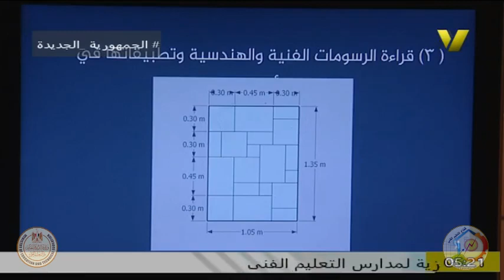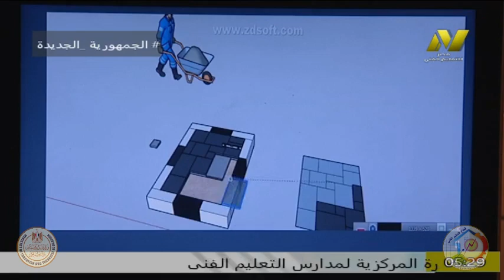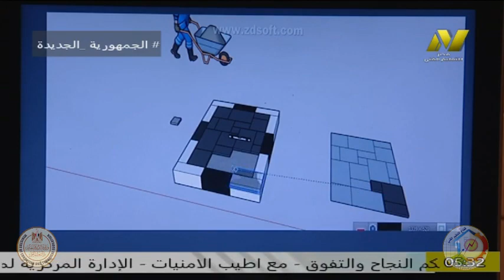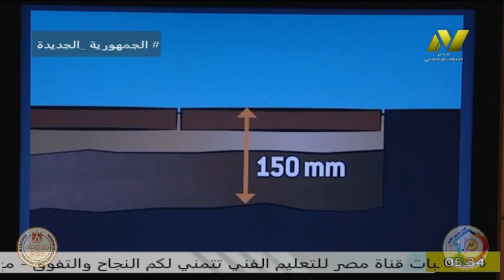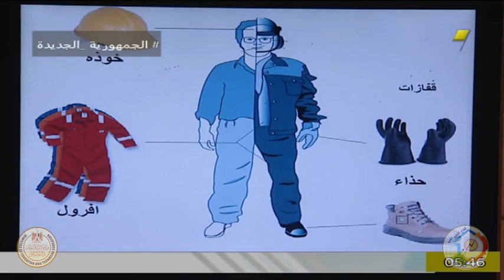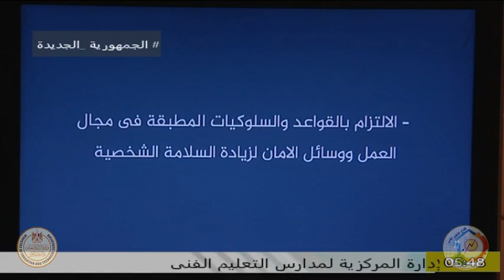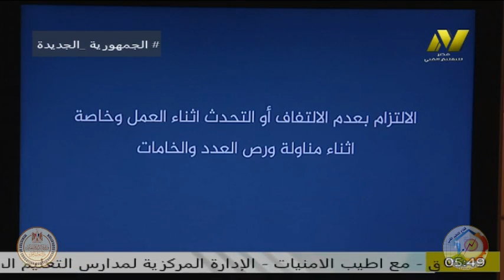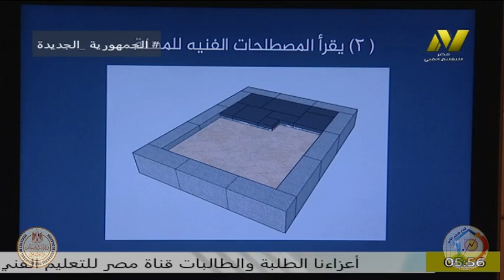الصف الثانى صناعى - منظومة الجدرات - جد رات بناء -- ا شريف الضبع